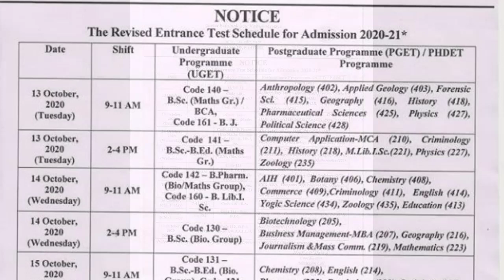time table प्रवेश परीक्षा entrance exam Dr harisingh Gour university Sagar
Time table entrance exam Dr. Harisingh gour central university sagar mp 2020-21
प्रवेश_परीक्षा की टाइम_टेबल यहां है डॉ हरिसिंह गौर केंद्रीय विश्वविद्यालय_सागर मध्य प्रदेश #2020_21 टाइम टेबल
Dr. Harisingh gour central university sagar mp india Students

Dr Hari Singh Gour सेंट्रल यूनिवर्सिटी सागर मध्य प्रदेश ऑल यूनिवर्सिटी प्रवेश परीक्षा के लिए यानी एंट्रेंस एग्जाम पास करने के लिए कौन-कौन सी बुक पढ़े हैं क्या क्या करें फ्री में

एंट्रेंस एग्जाम के लिए कौन-कौन सी बुक आते हैं

डॉ_हरिसिंह_गौर_केंद्रीय_विश्वविद्यालय_सागर_मध्य प्रदेश
Sagar university campus Area